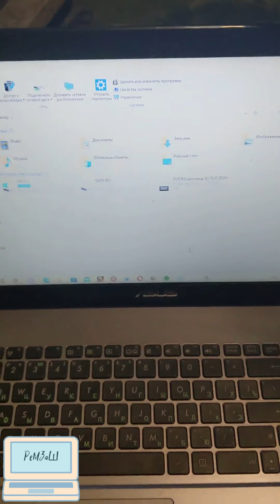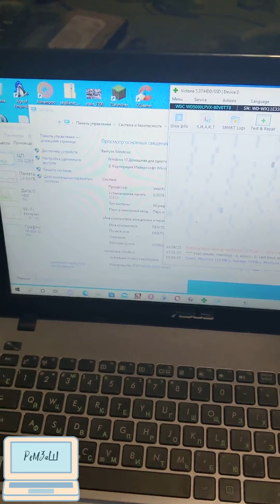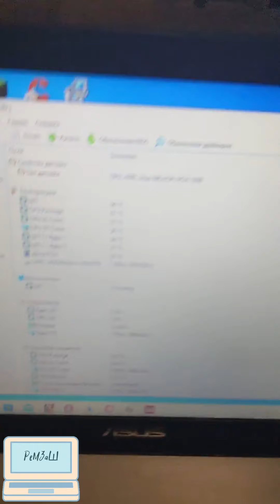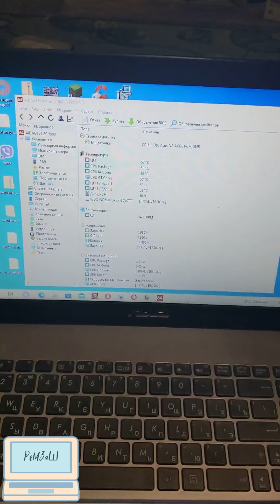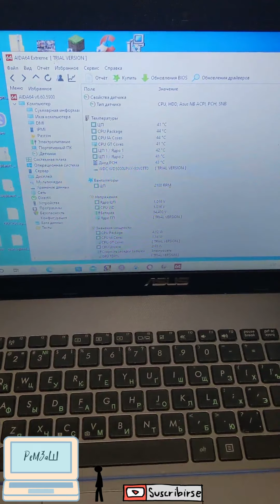BigSizeNoShorts 7 / Ноутбук Asus x550c / тормозит, разборка, чистка, программная диагностика